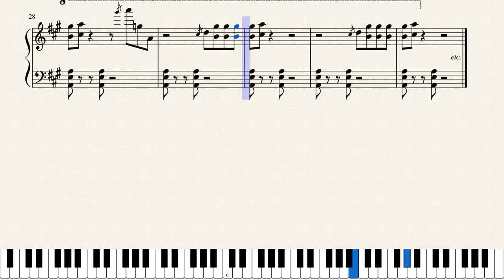Little Feat - Dixie Chicken Piano Intro Sheet music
Bill Payne's Intro to Dixie Chicken, as played on the "Waiting for Columbus" live album (1978)